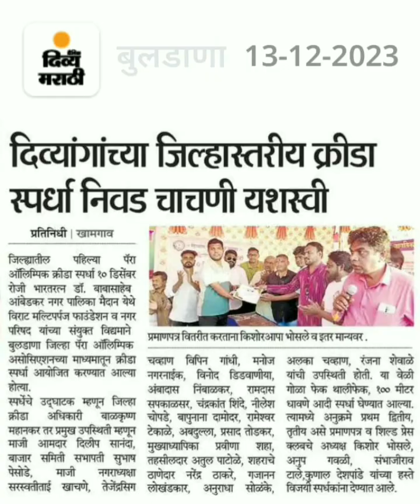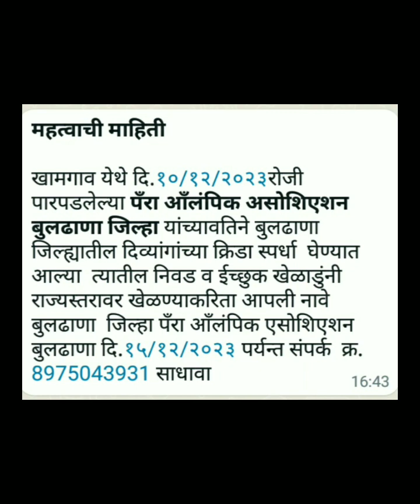दिव्यांगांच्या जिल्हास्तरीय क्रीडा स्पर्धा निवड बातमी शेवटपर्यंत पहा शेयर करून चॅनेल सबस्क्राईब करा